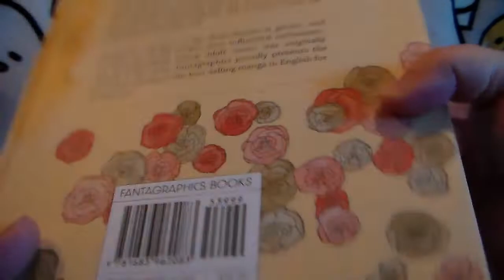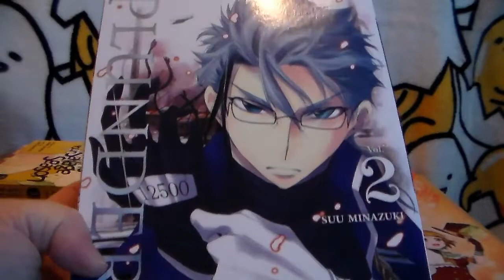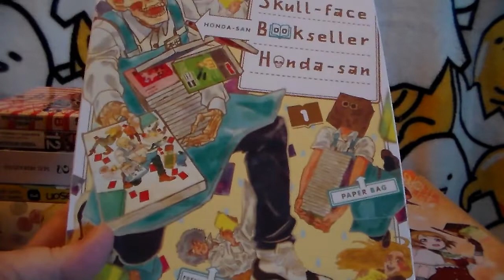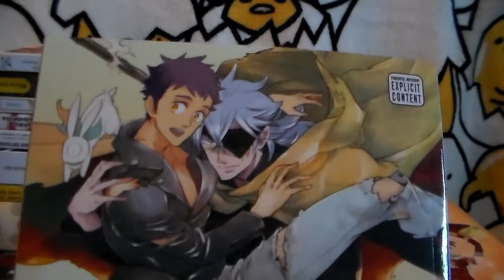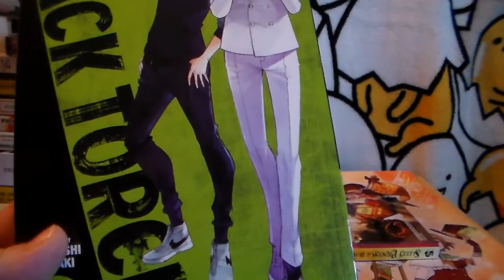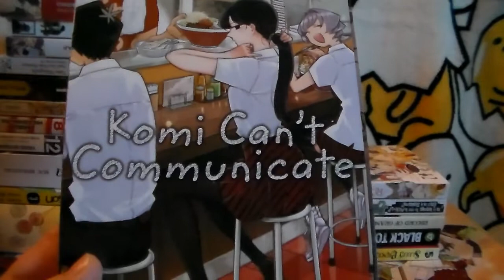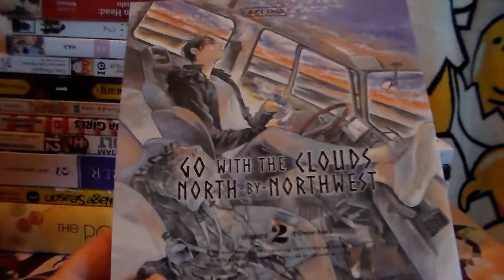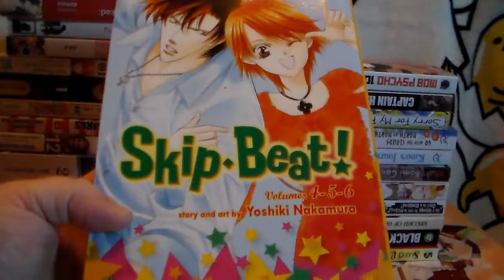Manga Haul August 2019 Part 2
Hello all! I decided to break the manga haul up this month, since I got a bunch from Mckay’s used book store. I also went a little crazy with the buy 2, get the 3rd free at Barnes and Nobles on Viz titles. So I figured I didn’t want to keep them just sitting on the floor so I would do a part one for this video. Hope you all enjoy!

Social Media -

My brand-new intro was made by the lovely Shae from Shaekgeeksout. Please go give her some love! I’ve added her youtube channel below -